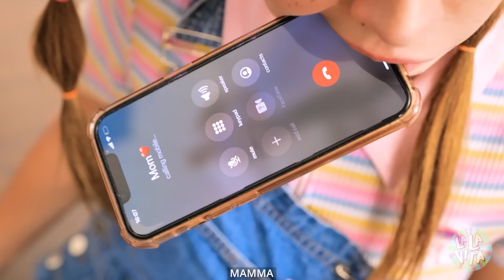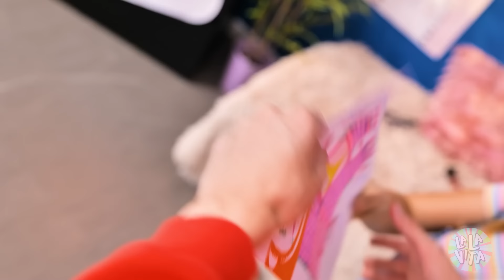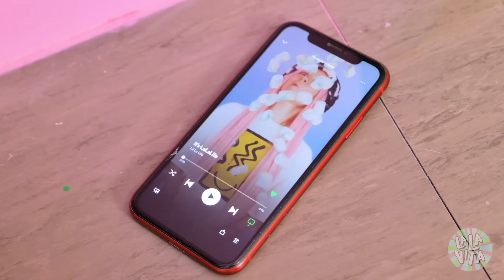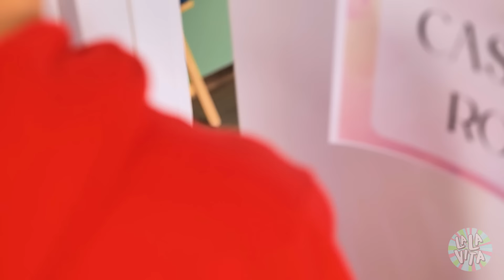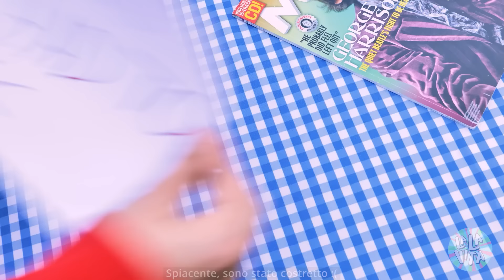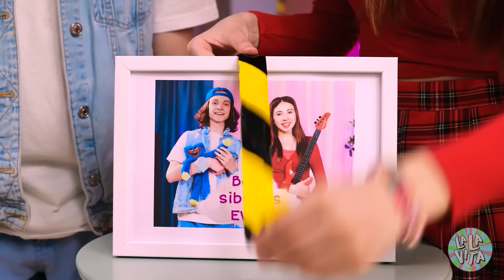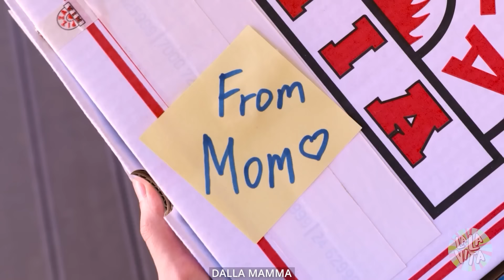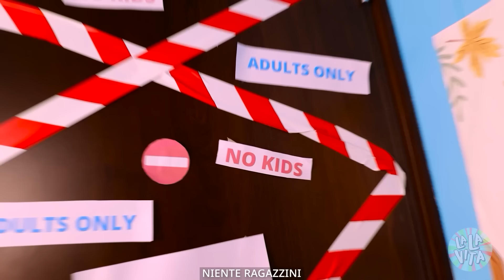Ho costruito UNA MINI CASA SEGRETA per la mia sorellina! Trasformazione di una stanza su La La Vita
DEVI COSTRUIRE una MINI CASA per tua SORELLA! 😍 Ma come farai a REALIZZARLA? 🤩 Quali STRUMENTI e TRUCCHI pensi di utilizzare? E riuscirai a costruirla in soli 24 ORE? Scopri come va a finire nel nostro nuovo video! ❤️